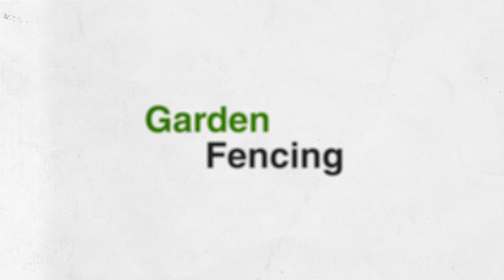Garden fencing North London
Greenfellas offers professional garden services in North London. We provide installers for garden fencing in North London, and all aspects of garden landscaping in North London.